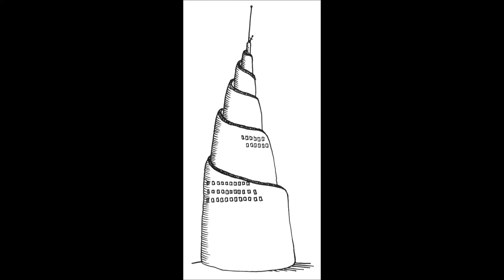Mrakodrapy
Původní rozhlasový populárně naučný pořad připravovaný společností OPTIMUS s.r.o., resp. redakcí encyklopedie je od roku 2004 pravidelně vysílán regionálními stanicemi Českého rozhlasu. Autoři pořadů vychází při tvorbě nejen z původních encyklopedických hesel, ale i z dalších informačních zdrojů od zpráv na internetu přes knižní encyklopedie až po odborné články. Texty jsou vždy psány jednoduchou formou tak, aby byly srozumitelné širokému spektru posluchačů rozhlasových stanic.